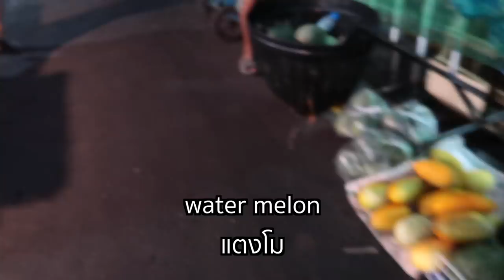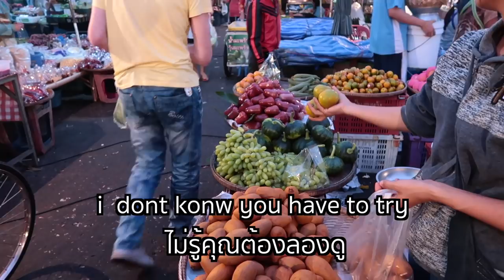ถึงสุรินทร์โอ้โฮตลาดเช้าที่นี่อลังมากเดินกันขาขวิดได้ของเยอะมากคึดถึงวันเก่าๆสมัยเรียน